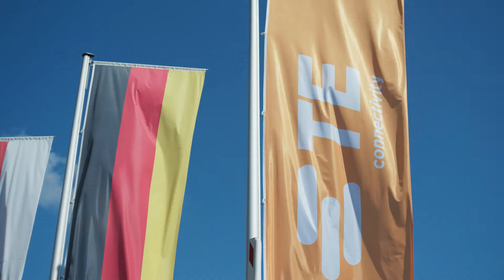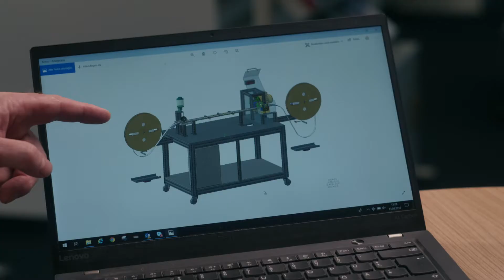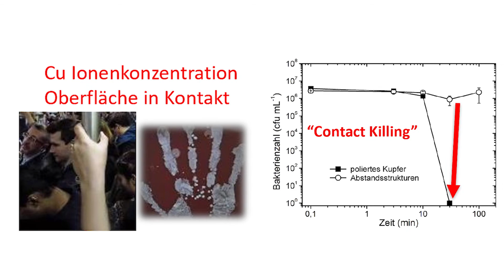Direkte Laserinterferenzstrukturierung (DLIP) | elektrische Steckverbinder | Löhn Preis 2019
Der Einsatz der DLIP Technologie (Direkte Laserinterferenzstrukturierung) ermöglicht enorme Verbesserungen bei elektrischen Steckkontakten:
- Geringere Steckkräfte (bis zu 40%)
+ Höhere Zuverlässigkeit der elektrischen Kontaktierung
- Geringerer elektrischer Kontaktwiderstand (bis zu 80%)

Informationen zum Video und zur SurFunction GmbH:
Die SurFunction GmbH ist eine Ausgründung aus dem Steinbeis Forschungszentrum Material Engineering Center Saarland (MECS). 2019 konnte das SurFunction Team, damals noch als MECS, den Löhn-Preis für die beste technologische Transferleistung des Jahres gemeinsam mit der Firma TE Connectivity gewinnen. Im Preisträgervideo erhalten Sie einen ersten Einblick in die Technologie der SurFunction GmbH, insbesondere im Bereich der elektrischen Steckverbinder.

Projektpartner:
Steinbeis-Forschungszentrum Material Engineering Center Saarland (MECS), Saarbrücken
TE Connectivity Germany GmbH, Speyer